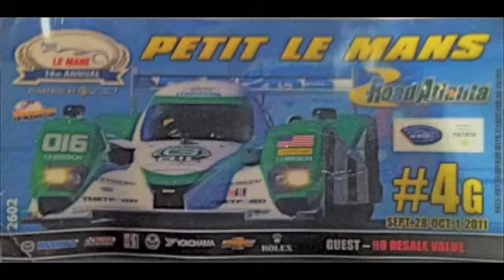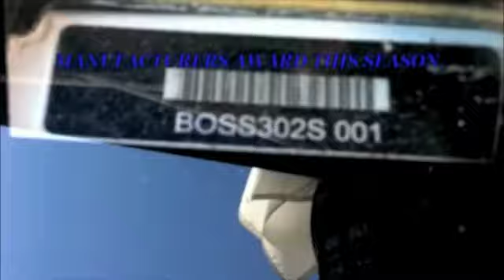ROAD ATLANTA 1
My trip to Road Atlanta to watch the Pirelli World Challenge Finale. My buddy Richard Golinello racing #55 "Boss One". And the honor to meet Mark Wilson of Ford, Dean Martin with Rehagen Racing and 15 year old phenom Alec Udell of Maximum Motorsports. — with Richard Golinello and Alec Udell.